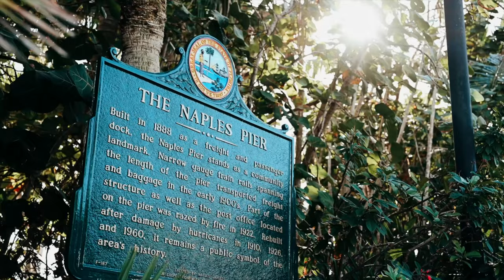Claudia & Nino's Wedding Film | Miss Naples Catamaran in Naples, FL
We were thrilled (and honored) to document Claudia & Nino's wedding on the Miss Naples Catamaran in Naples, Floria.